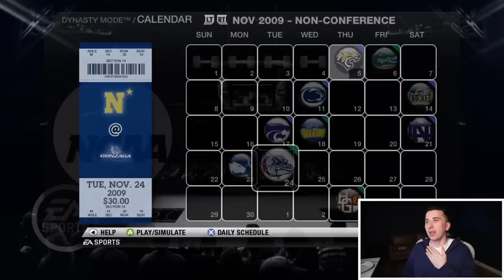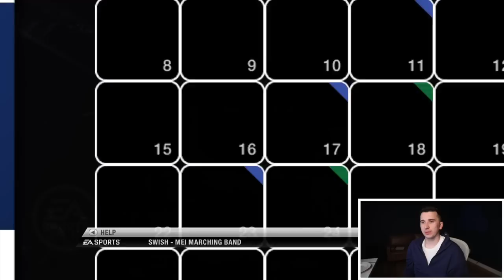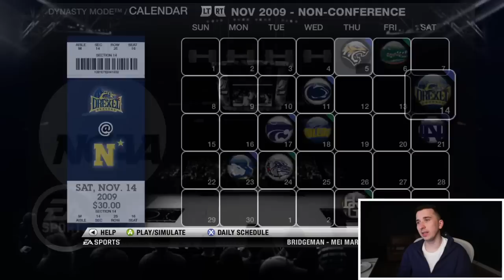The #1 Player In Country Picks His School! NCAA Basketball 10 My Career!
Today we have the first episode of my NCAA Basketball 10 my career series!